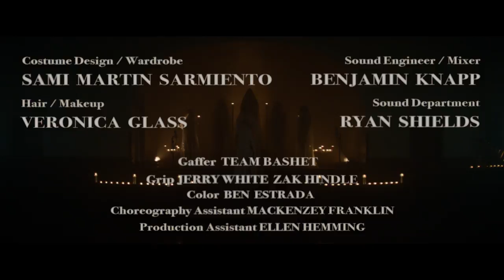Night Things - Reasons Live Video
Night Things perform "Reasons" from their album Cost of the Summer.
Recorded live at The Church in Ocean Park, Santa Monica, CA

Directed by: Zach Shields
Produced by: Elizabeth Gross & Julian Fleming
Choreographed by: Melissa Schade & Derek Nemechek
Cinematography by: Matthew David Chavez
Steadicam Operator: Gabe Kimpson
Production Design: Ben Shields
Choir Arrangement: Wendy Wang

Singer: Maize LaRue
Female Dancer: Melissa Schade
Male Dancer: Derek Nemechek
Choir: Paris Carney, Inga Roberts, Shelley Scarr, Samantha Sidley, Chelsea Stock
Pianist: Alexander Burke

Costume Designer/Wardrobe: Sami Martin Sarmiento
Hair/Makeup: Veronica Glass
Sound Engineer/Mixer: Benjamin Knapp
Sound Tech: Ryan Shields
Gaffer: Team Bashet
Grip: Jerry White & Zak Hindle

Coloring: Ben Estrada
Choreography Assistant: Mackenzey Franklin
Production Assistant: Ellen Hemming

Special Thanks: Biz 3, Fxperts - Eric Frazier, Co3 - Scott Salamon, Lucy Hahn & The Church in Ocean Park, Ramble West - Justin Benoliel & Zoe Shields, Kelli Garner, Alix Shields, Myster Shields, Dedrick Bonner, Harrison Gilbertson, Larry Sher, Guillaume Rocheron, Alex Garcia, Allison Louie, David Giovannini, Evidence Cameras